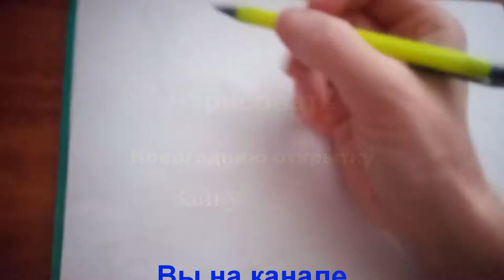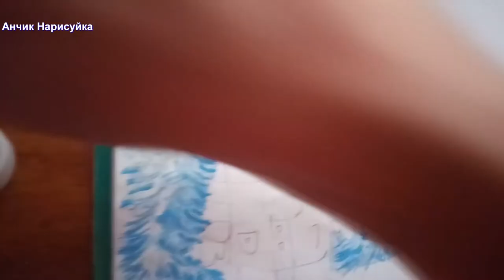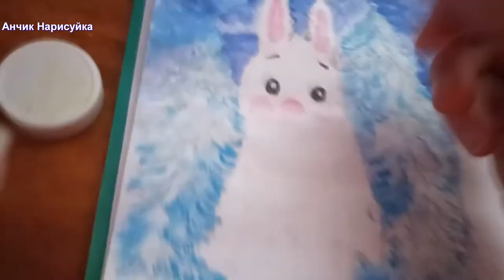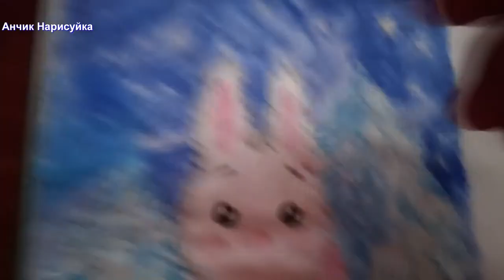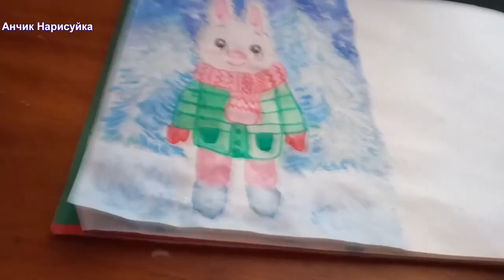Нарисовать Зайку / Нарисовать Новогоднюю Открытку / Новогодний Марафон / Урок 1 / Нарисовать Зайца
Нарисовать Зайку на Новогодней открытке красками гуашью. Как просто нарисовать Зайку. Нарисовать Новогоднюю открытку красками. Новогодний Марафон. урок 1. Нарисовать Зайца.
Draw a Bunny on a Christmas card with gouache paints. How easy it is to draw a Bunny. Draw a Christmas card with colors. New Year's Marathon. lesson 1. Draw a Hare.